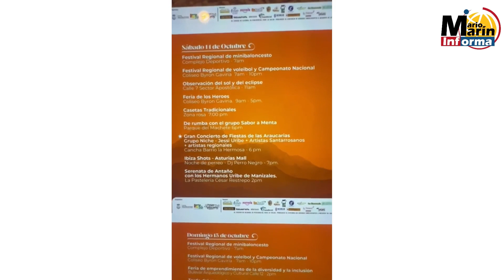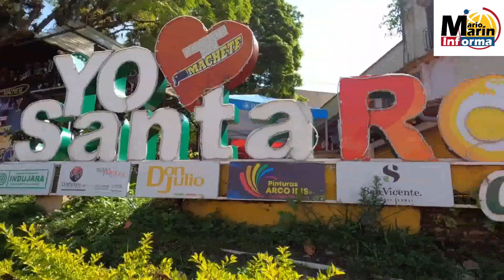Programación Fiestas de las Araucarias hasta el 16 de octubre 2023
El municipio de Santa Rosa de Cabal celebra 179 años, cargado de cultura, arte, deporte, entretenimiento y grandes conciertos.